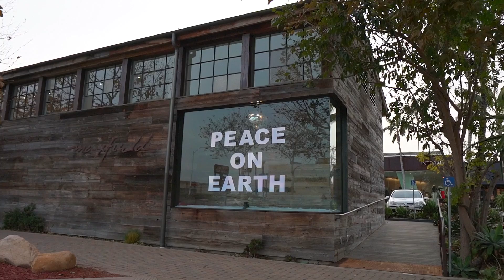Sotheby's International Realty Malibu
Get Acquainted With Sotheby's International Realty - Malibu